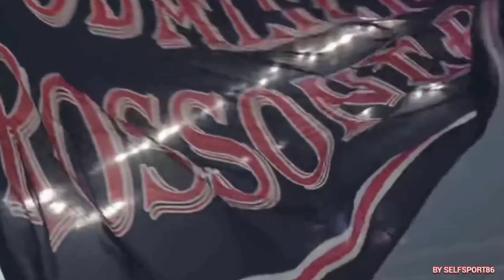CARICHI RAGAZZI,SQUADRA AMBIZIOSA E MATURA,SE CI SARÀ L'OPPORTUNITÀ SOCIETÀ PRONTA,PIOLI ON FIRE...